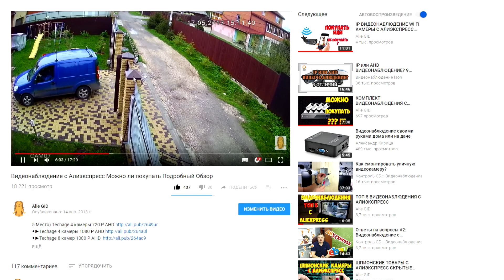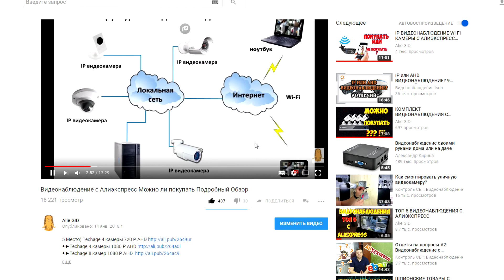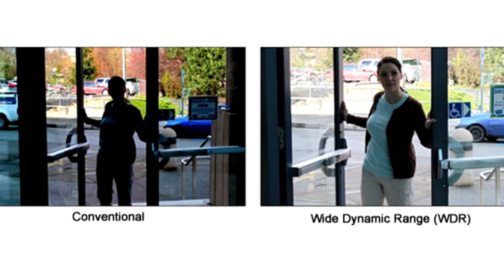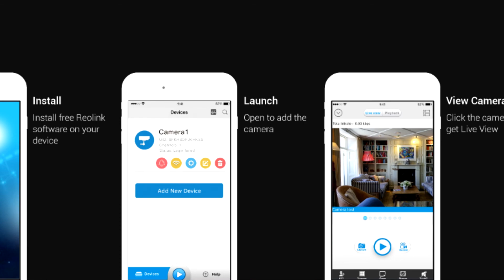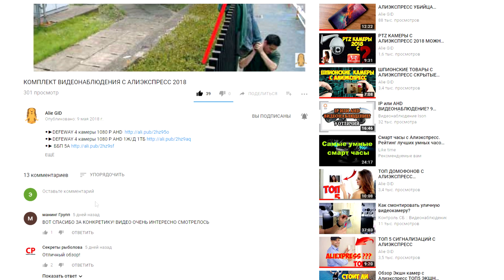ВАРИФОКАЛЬНАЯ камера с Алиэкспресс Обзор 5мп варифокальной камеры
Делюсь опытом о самом актуальном проверенное на ОСЕНЬ 2024 в Распродажу!

По вопросам можете писать мне на почту:
✅ Контакты:

Ваш 🦔